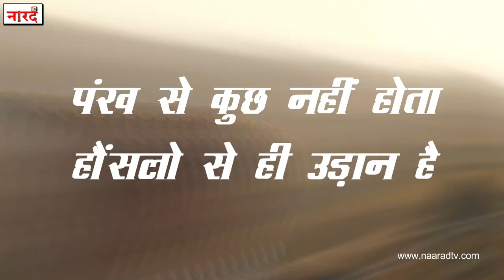Heroes Of Indian Cricket:S.Sreesanth_क्या Sreesanth के झगड़ालू स्वभाव ने उनका करियर डुबाया_Naarad TV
S.Sreesanth  Biography cricket career ,retirement ,Lifestyle ,Family ,earnings
Biography Of S.Sreesanth( Indian Cricketer)  In Hindi -
Shanthakumaran Sreesanth is an Indian cricket player who was born on February 2, 1983 in Kothamangalam, Kerala. He was primarily a bowler for his team and bowled right handed medium fast bowling.Sreesanth started his career as a leg spinner but later changed his style to a fast bowler. Former Kerala Ranji player Tinu Yohannan helped him to be selected in the National Cricket Academy in the year 2000.His performance soon fetched him a place in the Kerala Ranji team against Goa in 2002-03 season. He was selected for South Zone as well in the Duleep Trophy after taking 22 wickets in Ranji matches.He returned an year after recovering from a hamstring injury and took a hat-trick against Himachal Pradesh.
Sreesanth made his debut in ODI against England in 2005 where he struggled to take wickets. This led to him contribute to the bench strength after the match.He made his test debut in March 2006, once again facing England on the opposition. He picked up four wickets in the match, all of then in the first innings.
Sreesanth was unnoticed by the cricket fans until the high voltage series against Pakistan in 2006 in which he bagged Man of the Match in fifth match after taking five wickets.Sreesanth then helped India win their first test on South African soil in 2006 after he took 5 wickets to force the Proteas to bundle out at 84.Even though he gave poor performance in the 2007 ICC World T20, he is remembered as the man who took the catch of Misbah ul Haq in the finals, and helped India lift the title.
Sreesanth was over expressive on field and had received numerous warnings for his behaviour on the field both by the BCCI and the ICC. He entertained the crowd by his dance moves as well, which costed him his match fees.
He remained away from cricket following injuries after 2008 and made guest appearances on the field thereafter. His involvement in the 2013 Indian Premier League Spot Fixing incident costed him his cricket career, after he was banned for lifetime by the Board of Control for Cricket in India (BCCI).